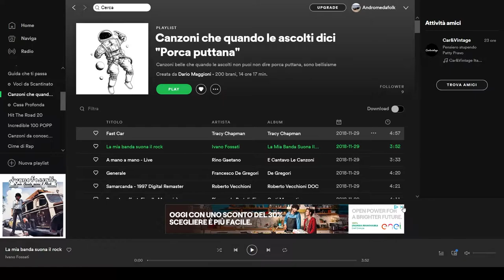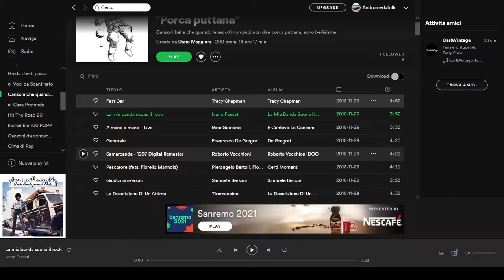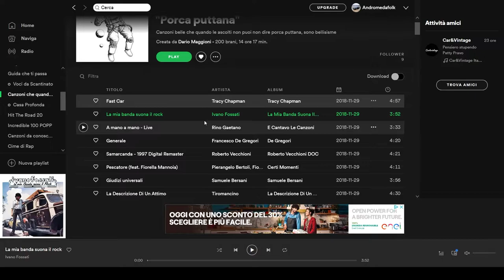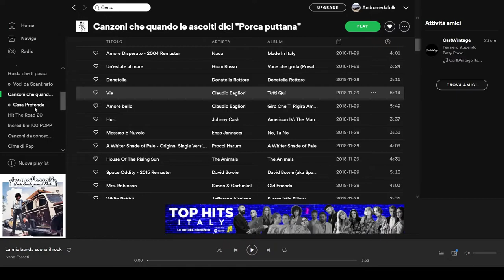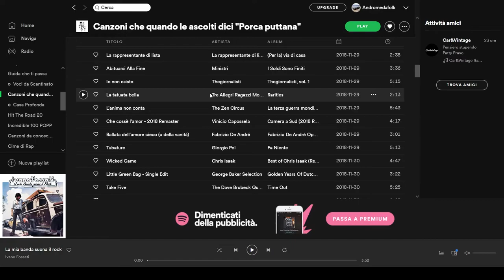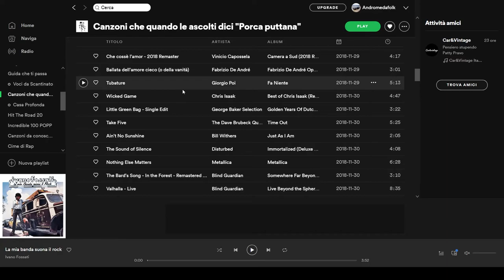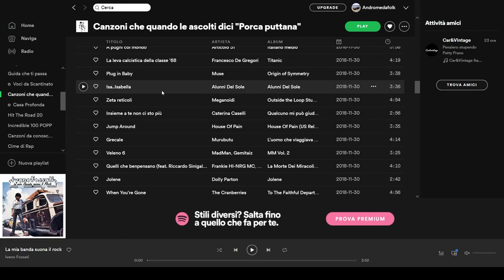Canzoni che quando le ascolti dici "Porca Puttana" (Consigli musicali) Part 1